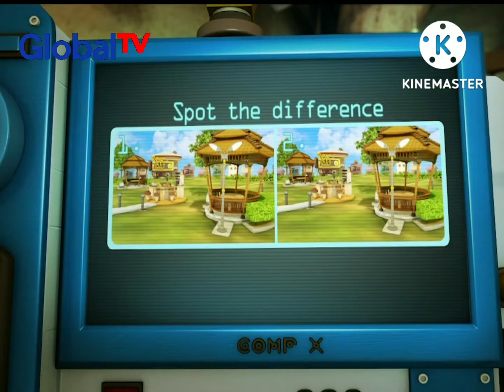Boboiboy Global TV:Adudu and the Ghost